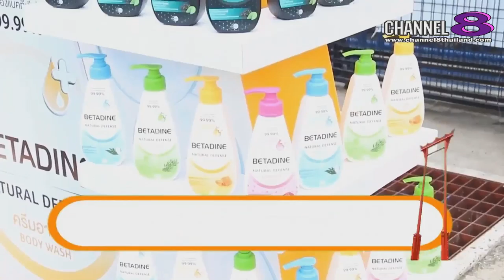Channel8Thailand : สยามโซไซตี้ 11-5-61